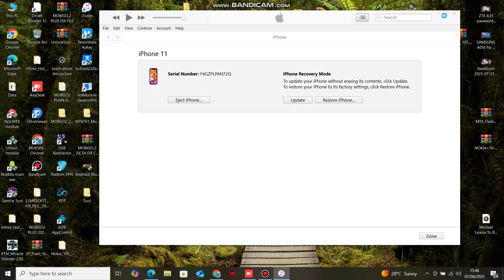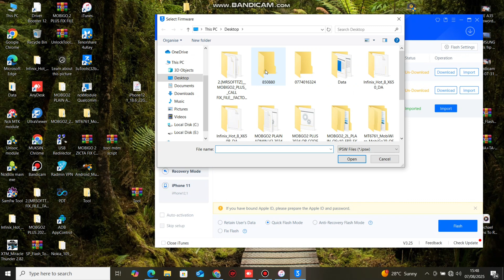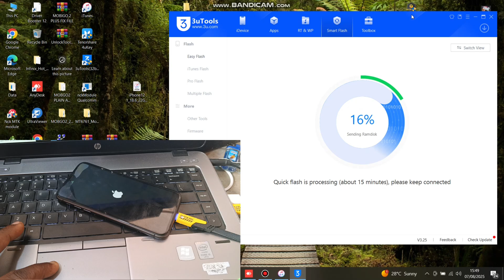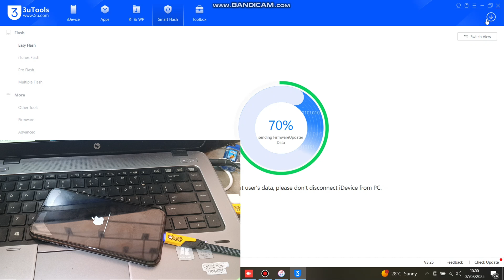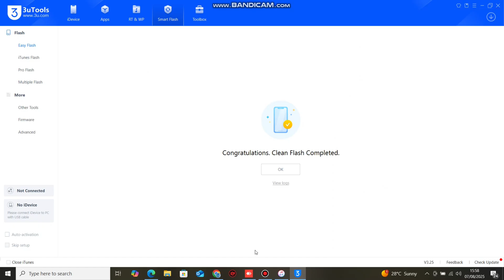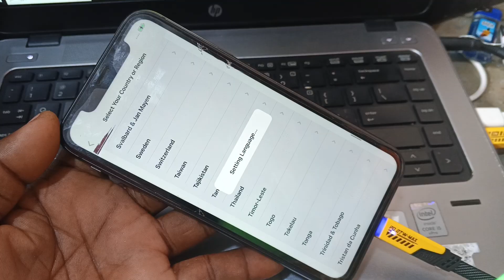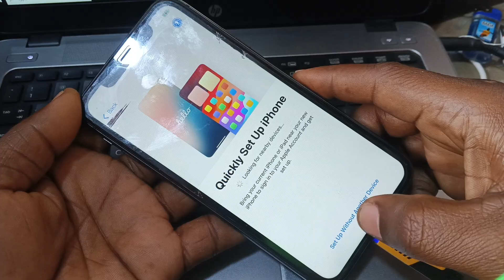iphone 11 and all iphone unavailable lock screen 3utools DONE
iphone 11,12,13,14, and all iphone unavailable lock screen 3utools